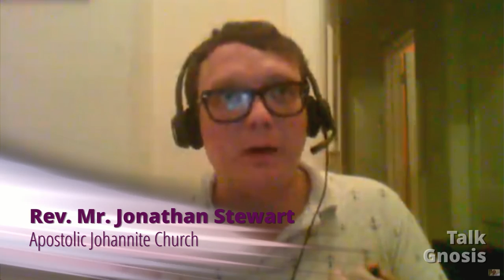[Talk Gnosis] Bodily Gnosis Part 4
The fourth and final part of our talk with Bishop Timothy Mansfield about bodily Gnosis delves into some esoteric anatomy and some spiritual practices that relate to it. Where do the emotions actually reside? How do we experience the emotions energetically? And we put to bed the discussion of reincarnation once and for all.